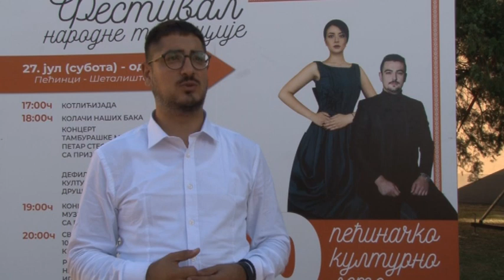Još dva koncerta u Donjem Sremu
U okviru manifestacije „Pećinačko kulturno leto“, uz brojne prateće događaje, biće održana još dva koncerta za meštane Donjeg Srema. Nakon Petra Stefanjuka i Danice Krstić koji su svoje nastupe održali prilikom svečanog otvaranja ove manifestacije, u Šimanovcima će 17. avgusta nastupiti solistkinja Aleksandra Padrov, dok će  manifestacija biti zatvorena nastupom grupe „Vrelo“ u Kupinovu.